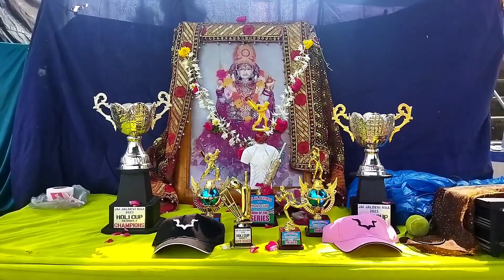हमारे गाँव का होली कप 2023 || vlog || vlogs || daily vlogs || new vlogs || cricket tournament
हमारे गाँव का होली कप 2023 || vlog || vlogs || daily vlogs || new vlogs || cricket turnament
hamare gav ka holi cup
hamare gav ka cricket turnament

daily vlog
vlog
vlogs
vlog video
daily vlogs
bhavin patel vlogs
daily vlogs in gujarat
daily vlogs from gujarat
daily vlogs bhavin patel
daily vlog valsad
daily vlog hindi
village cricket
village cricket match
vijay riya vlogs
village cricket tournament
village cricket boy
village cricket status
village cricket match class
village cricket funny moments
village cricket whatsapp status
Gujarat
village cricket match tournament
village cricket video
village cricket tournament
village cricket tournament hindi
village cricket tournament status
village cricket tournament gujarat
indian village cricket tournament
village cricket tournament
 village cricket tournament
cricket tournament in village india
village tennis cricket tournament
cricket tournament in village live
man of the series today match
man of the series
manoj dey vlogs
man of the series 2023
man of the match village
man of the series holi cup
man of the series today
man of the series kisko mila
village cricket funny
village cricket funny video
village cricket funny reaction
village cricket comedy
village cricket comedy video
village game very funny cricket
engagement videos
engagement dresses for women
engagement
engagement video
engagement my friend
engagement look for bride
engagement status
engagement dresses for men
engagement day
dost ki engagement status
dost ki engagement me enjoy
dost ki engagement
men of the match
men of the match today
hindi vlog
hindi vlogger
hindi vlog song
hindi vlog music
hindi vlogger bhavin
hindi vlog channel hot
hindi vlogger hot
Gujrat vlog
Valsad vlog
Village vlog
Village food
reporting, scholarship, and research.

hit likes.
lots of ❤